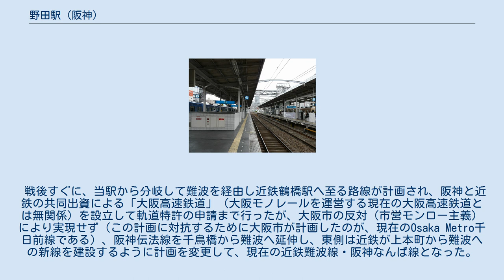野田駅 (阪神)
野田駅（のだえき）は、大阪府大阪市福島区海老江一丁目にある、阪神電気鉄道本線の駅。
阪神電気鉄道の本社は当駅の北側にある。
 区間特急・急行・区間急行の停車駅である。
 以下の駅と近接しており、乗り換えが可能である。
 また、過去には阪神の路面電車、国道線と北大阪線のターミナルが駅の北側にあったが、廃止され現存しない。
跡地には1992年に梅田より阪神本社が移転し、同年8月にはショッピングセンターが開業している（詳細は後述）。
両線の駅は本線の北側、現在の野田阪神前バス停の位置にあった。
 JR西日本にも大阪環状線に野田駅があるが、約500m離れている。
JR野田駅とほぼ同位置にある千日前線の駅は玉川駅を名乗る。
 1954年(昭和29年)、南側から見た阪神野田駅周辺。
阪神本線、国道線、北大阪線の位置関係が分かる。
 ホーム 島式ホーム2面4線を持ち待避設備のある高架駅。
2階に改札口と立ち食いうどん店などの店舗、3階にホームがある。
改札口は駅西方の1か所。
 PTC導入前は、駅の西方に野田信号所が設置されていた。
廃止後はその跡（土台のみ）が残っている。
 高架下にあった路面電車（国道線、北大阪線）も島式ホーム2面4線を有し、車庫が併設されていた。
 かつては東口を設置する計画があった。
これは、地下鉄千日前線の野田阪神駅が当駅の東寄り付近の地下に建設される予定で、その連絡用として計画されたものである。
結果として野田阪神駅は当駅の西方地下に建設されたため、東口は設置されなかった。
ホーム上屋を支える柱の形状（東口階段を造る予定だった箇所が2本柱になっている）と、高架下から観察できる階段用の開口部跡に、その名残を見ることができる。
ホーム有効長はいずれも6両編成分。
 2019年（令和元年）次の1日平均乗降人員は32,832人である。
これは阪神本線の33駅の中で大阪梅田駅、神戸三宮駅、甲子園駅、尼崎駅、西宮駅、今津駅に次ぐ7位である。
 近年の1日平均乗降・乗車人員は下表の通り。
 阪神線の他駅と比較してみても、商業集積が進んでいる駅である。
 野田阪神前停留所 7番・8番のりばは野田阪神前交差点付近に設置されている。
それ以外ののりばは、駅北側(WISTEとの間のバスターミナル)に設置されており、大阪シティバス（旧・大阪市営バス）と阪神バスが乗り入れている。
阪神バスはかつて阪神甲子園や宝塚方面への系統も存在した。
バスターミナルの奥には阪神バスの車庫（大阪営業所）がある。
 戦後すぐに、当駅から分岐して難波を経由し近鉄鶴橋駅へ至る路線が計画され、阪神と近鉄の共同出資による「大阪高速鉄道」（大阪モノレールを運営する現在の大阪高速鉄道とは無関係）を設立して軌道特許の申請まで行ったが、大阪市の反対（市営モンロー主義）により実現せず（この計画に対抗するために大阪市が計画したのが、現在のOsaka Metro千日前線である）、阪神伝法線を千鳥橋から難波へ延伸し、東側は近鉄が上本町から難波への新線を建設するように計画を変更して、現在の近鉄難波線・阪神なんば線となった。